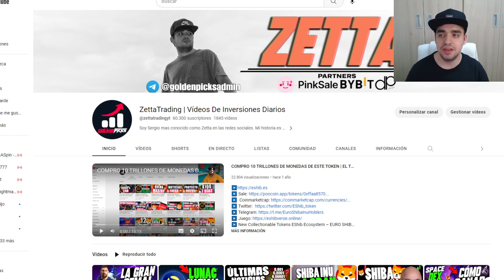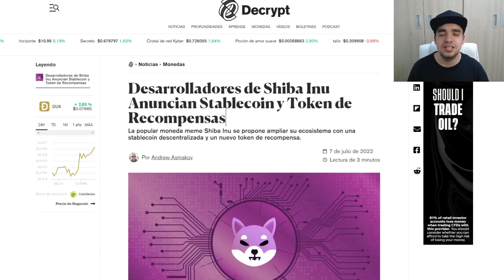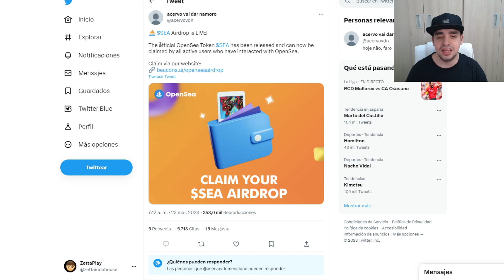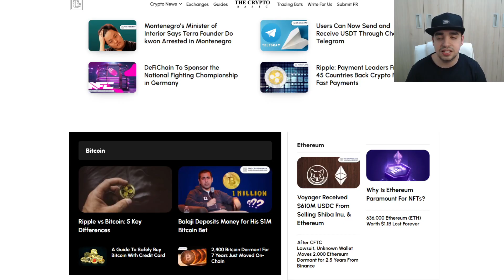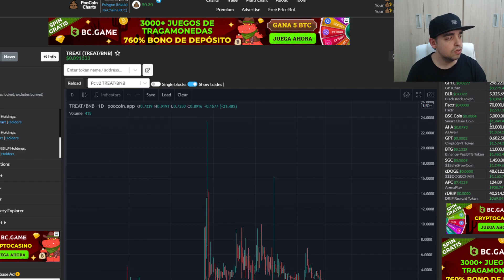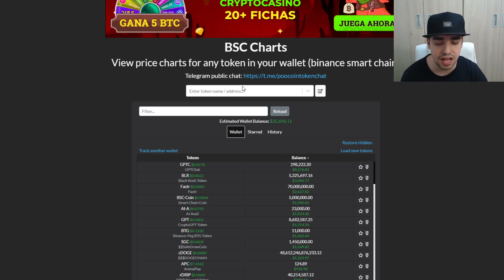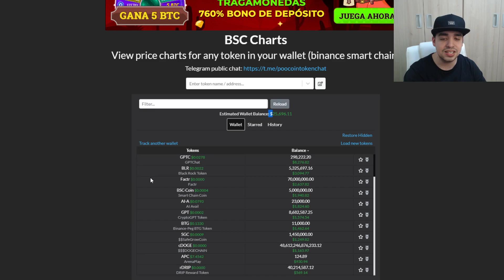SHIBA INU CREA ESTE TOKEN Y LO CONVIERTEN EN SCAM | ESTAFAS DENTRO DE SHIBA INU | MUCHO CUIDADO!